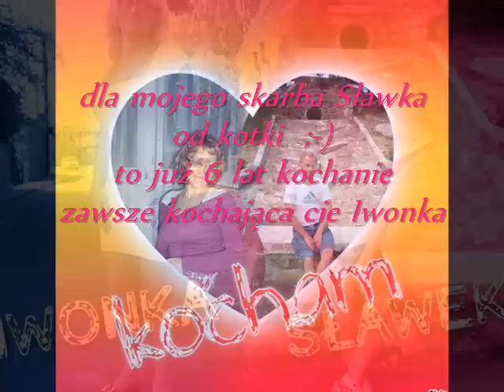dla mojego szczęścia od Iwonki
DEDYKACJE dla mojego misiaczka kocham cię ;-)

 Miłość to móc zasypiać spokojnie I budzić się z uśmiechem na twarzy... Miłość to promyk słońca i melodia ptaków wśród kwitnących drzew... Miłość to bliskość kogoś bliskiego i jedna dłoń spleciona w drugiej dłoni... Miłość to radość pomimo łez I bicie serca przy drugim sercu...